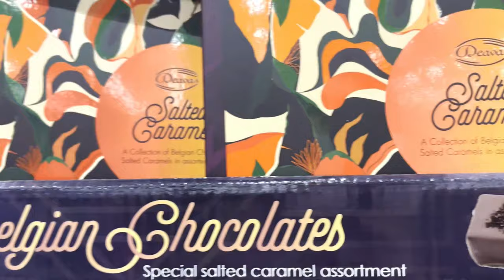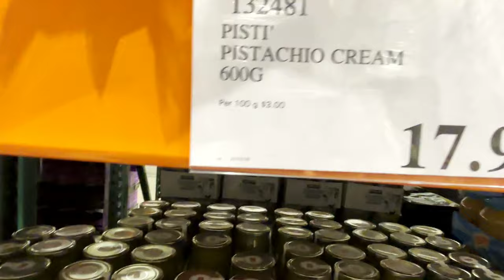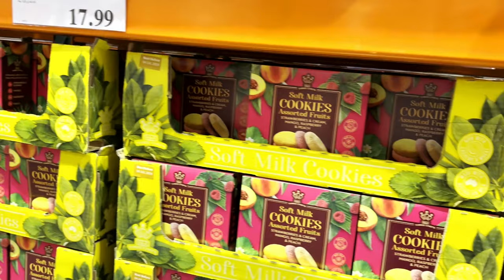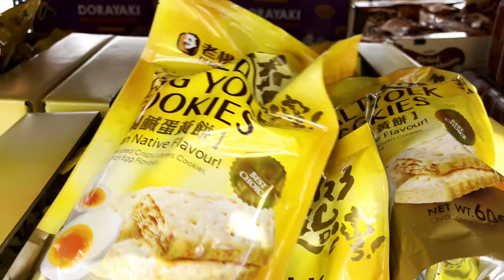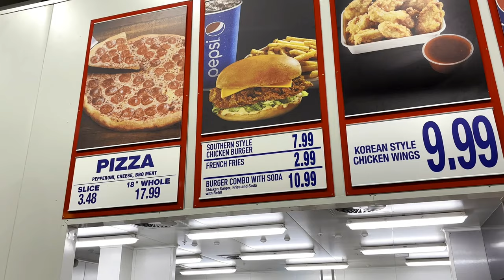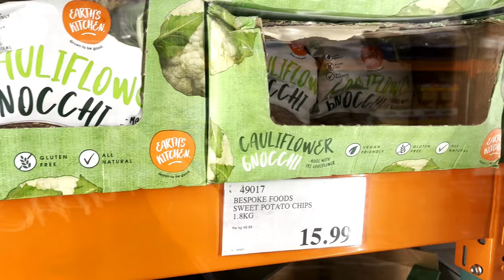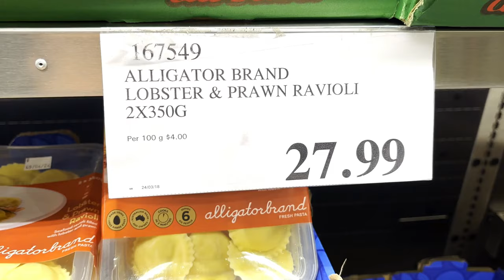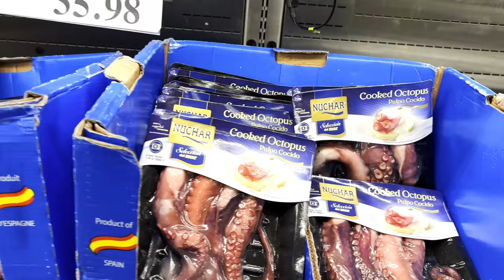COSTCO NZ | Costco Wholesale Tour | Costco NZ Prices | Costco New Zealand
My first trip to Costco NZ. Checking out the food at Costco. I have a variety of videos seeing what COSTCO NZ has to offer compared to other overseas COSTCO stores.

PARNELL
AUCKLAND
1151
NEW ZEALAND

🌟 SIGN UP TO HARRODS REWARDS - If you use the link you can also get 500 POINTS on the first purchase over £50 online or in-store
🌟TED BAKER– Click on "Been referred by a friend?" in checkout and enter 'Jocelyn Atkin' to get £25 OFF when you spend over £150 (new customers only)
🌟CULT BEAUTY - JOCELYN-RC for £5 OFF your order (new customers only)
🌟CHARLOTTE TILBURY – Click on "Been referred by a friend?" in the Charlotte Tilbury checkout & enter 'Jocelyn Atkin' to get £20 OFF when you spend over £100 (new customers only)
🌟LIBERTY – Click on "Been referred by a friend?" in the Liberty checkout & enter 'Jocelyn Atkin' to get £10 off when you spend over £100 (new customers only)
🌟 ELIZABETH SCARLETT - £10 off when they spend £50 +
🌟 BEAUFORT & BLAKE - £20 OFF with code JOCELYN ATKIN

🌟 TUBEBUDDY- Download Free Chrome Plugin for AI tools for content creators Use Code JOSTBUDDY